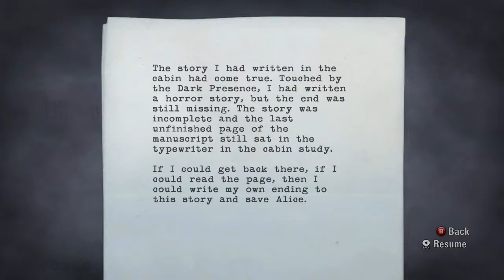Alan Wake Playthrough with Commentary Part 25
When the wife of best-selling writer Alan Wake disappears on their vacation, his search turns up pages from a thriller he doesn't even remember writing. A dark presence stalks the small town of Bright Falls  , pushing Wake to the brink of sanity in his fight to unravel the mystery and save the woman he loves.

Plus this game is supposed to be like David Lynch's hit TV Show Twin Peaks.

~Kuts~